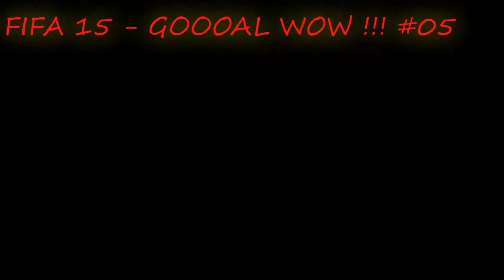[FIFA 15 - BEST GOL #05] Compilation Ever Top Best Gols WOW Shoot Belli Gameplay 1080p ITA Tutorial